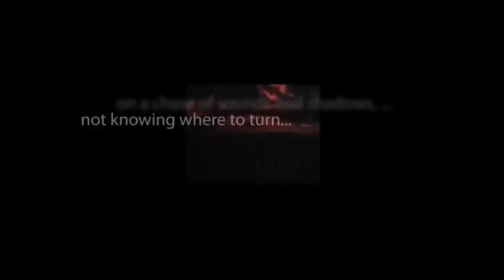CBS Radio Mystery Theater "Sister of Death" starring K.T. Stevens and Amzie Strickland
A young woman who recently wed buys a portrait at a public sale. It is the portrait of her husband's former wife, who was murdered during a burglary.